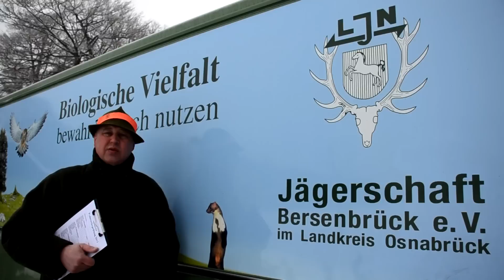Jagdscheinausbildung bei der Jagdschule Bersenbrück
Hallo !
In diesem Video wird die Jagdscheinausbildung bei der Jägerschaft Bersenbrück vorgestellt.
Die einzelnen Stationen werden hierbei von Burkhard Stegemann, dem Lehrgagnsleiter, erläutert.

mfg FressHolz